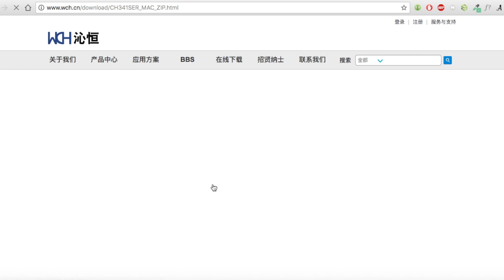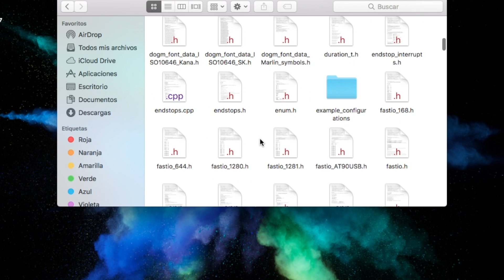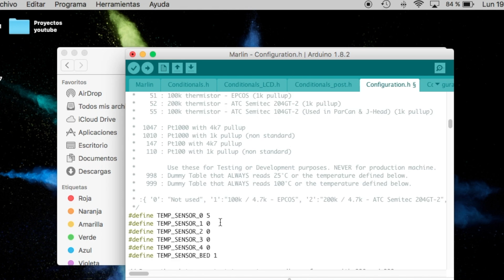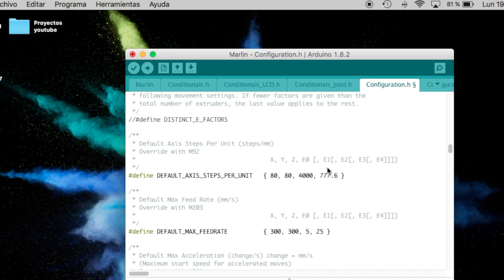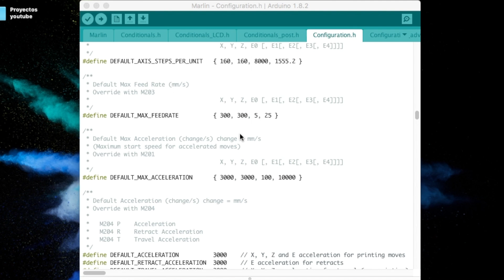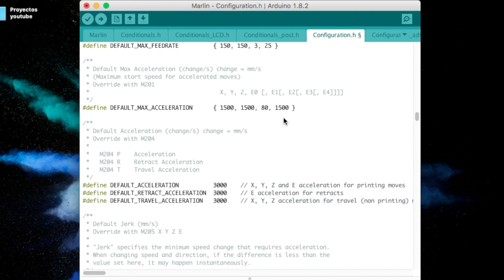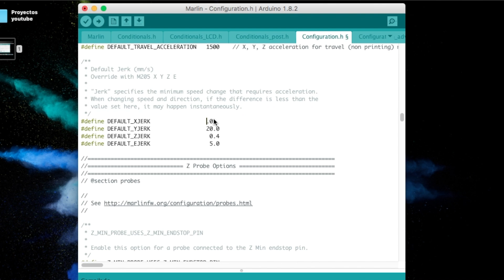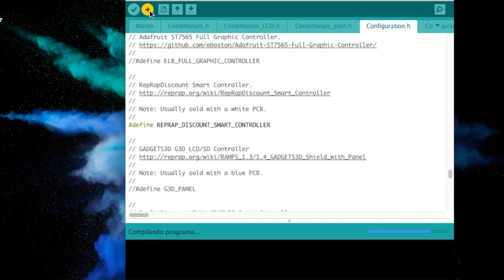Configurando Marlin - OVM20Lite en mi impresora 3D - Parte 2/3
Gov3rs! Llega la segunda parte de la instalación de la OVM20 Lite en nuestra impresora 3D.

En este vídeo conectaremos la impresora 3D a nuestro ordenador y realizaremos los ajustes básicos de Marlin para cargar este firmware en nuestra electrónica.

¿A qué esperas para verlo?

Enlaces: ▶